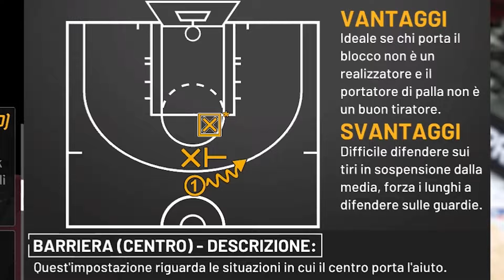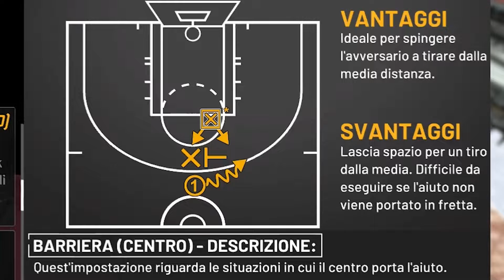ERRORI DA NON FARE nel difendere il Pick & Roll/Pop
In questo tutorial voglio spiegarvi i tipi di difesa attuabili contro il pick and roll/pop. Potete attuare questi consigli nel My Team, My Career, Lega Online, Gioca ora. Vi basterà andare nelle impostazioni difensive e fare le dovute modifiche, in base alle armi dell'avversario.
Like al video se volete altri contenuti simili!